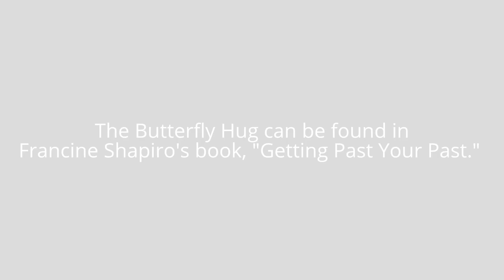The Butterfly Hug (EMDR Self Help)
- Daniel Davis, M.A., describes the Butterfly Hug which is a way of calming ourselves. It is a technique described in Francine Shapiro's book, "Getting Past Your Past: Take Control of Your Life With Self-Help Techniques from EMDR Therapy." The Butterfly Hug balances the brain which means it enables both sides of the brain to function optimally. When the right and left hemispheres communicate and both work equally, we see the world more as it is and feel often calmer.